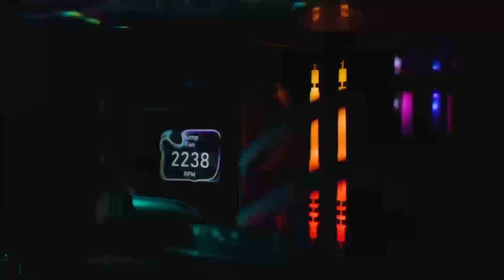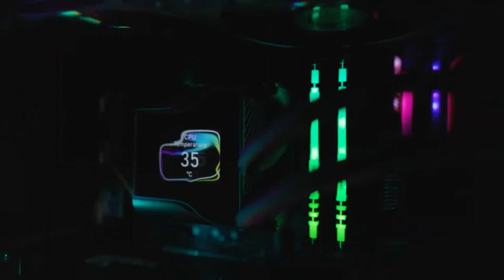AMD Radeon RX 9070 XT: 2025 Release Date, Price & Specs – Performance Revealed!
The AMD Radeon RX 9070 XT is finally here! Featuring AMD's groundbreaking RDNA 4 architecture, this next-gen GPU promises unparalleled 4K gaming and content creation performance. In this video, we dive into the confirmed release date, pricing, and performance benchmarks, comparing it against NVIDIA’s RTX 5000 series, including the RTX 5090 and RTX 4080. Are AMD’s innovations enough to take the lead in the 2025 GPU race? Whether you’re upgrading your PC or building a new rig, this video has all the details you need to stay ahead. Watch now for expert insights and the latest updates!